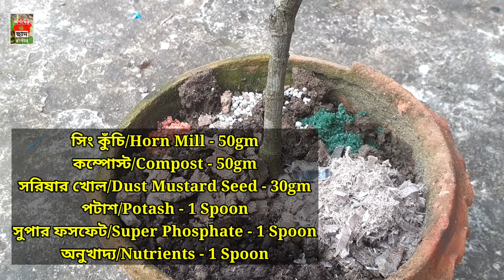রঙ্গন ফুল গাছের পরিচর্যা কেমন হবে ? Ixora Plant Care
রঙ্গন ফুল বিভিন্ন রঙের হয়,যেমন - লাল, হলুদ, সাদা, গোলাপি ইত্যাদি। সারাবছর রঙ্গন ফুল গাছে প্রচুর ফুল পেতে রঙ্গন গাছের সঠিক ভাবে পরিচর্যা করতে হয়। টবে রঙ্গন গাছের পরিচর্যা করতে কি কি জৈব সার ও রাসায়নিক সার দিতে হবে এবং কি পরিমানে দিতে হবে তা বলা হয়েছে। এই সার গুলি দিয়ে রঙ্গন ফুল গাছের যত্ন করলে প্রচুর ফুল হবে ও রঙ্গন ফুল গাছের পাতা হলুদ হবে না। সারা বছর রঙ্গন ফুল হবে গাছের প্রতিটি শাখা প্রশাখা জুড়ে। তাই রঙ্গন গাছের প্রতিস্থাপন ও পরিচর্যা করতে এই সারগুলো অবশ্যই প্রয়োগ করতে হবে।

Ixora plant is a good flowering plant. To get more flower in Ixora plant take proper plant care. Using this fertilizer take proper ixora plant care. Also these fertilizer helps to grow ixora plant easily.

rongon gacher porichorja korte ki ki sar dite hbe video te seta bola hoeache. Ei sar gulo diea
rongon gacher jotno korle sara bachor ful hbe.

❤️মালচিং না করে গরমের হাত থেকে গাছ বাঁচান 👉

 প্রয়োজনীয় তথ্য পেতে পরের ভিডিও দেখবেন।